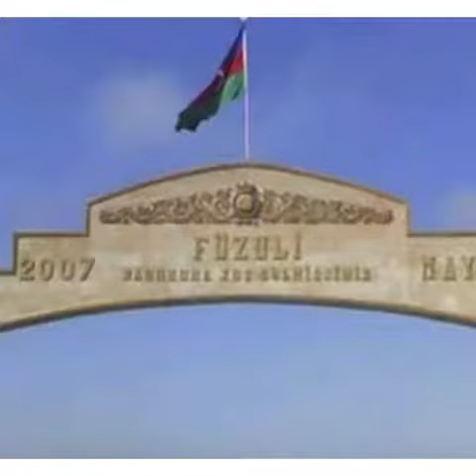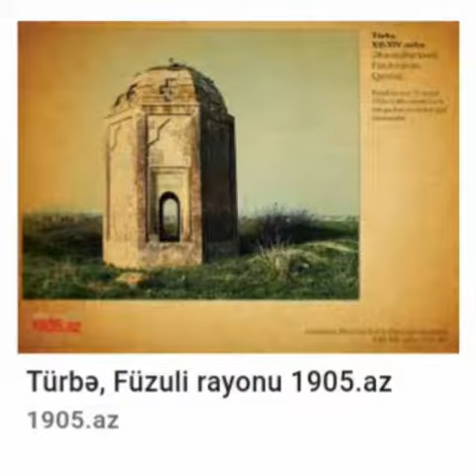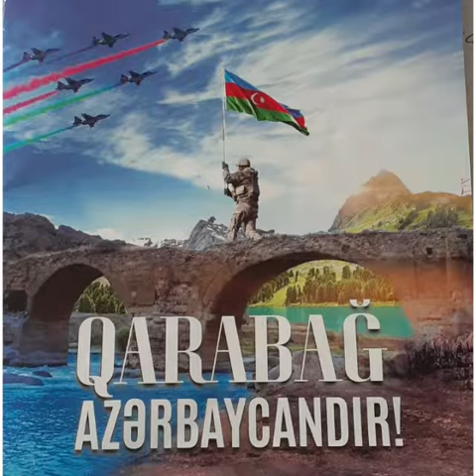Füzuli rayonunun işğaldan azad olunması